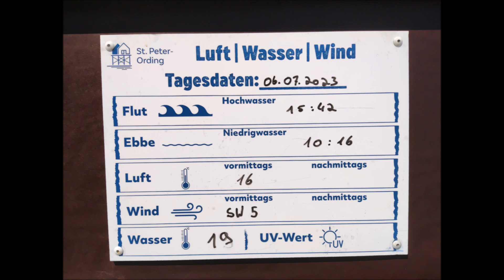Urlaub an der Nordsee - Teil 4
Der Fremdenverkehr nimmt sichtbar zu
Bald startet eine Windsurf-Regatta (MULTIVAN WINDSURF CUP)